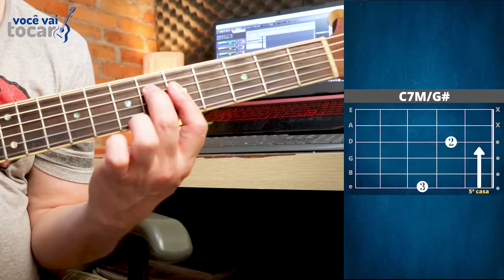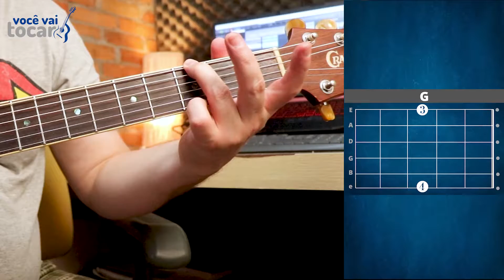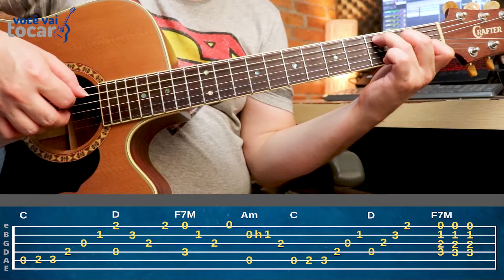Aula De Violão: Introdução | Stairway To Heaven - Led Zeppelin (Tutorial Passo A Passo)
Aprenda como tocar a introdução de Stairway To Heaven do Led Zeppelin no violão, um clássico do rock mundial.
❤️️ Lista De Espera do Meu Curso Completo De Violão Do Zero

Nessa aula de violão você vai aprender como tocar a introdução da música "Stairway To Heaven" da banda lendária Led Zeppelin, uma das maiores bandas da história do rock mundial.

É um solo de violão simples, mas é muito importante prestar atenção nos detalhes de cada parte, pois existem muitas variações de dedilhados no violão, mas é só treinar que sai.

Um grande abraço e bons estudos!
Cristian Prado! ✌️🎸🔥